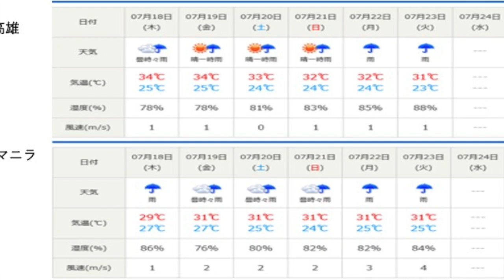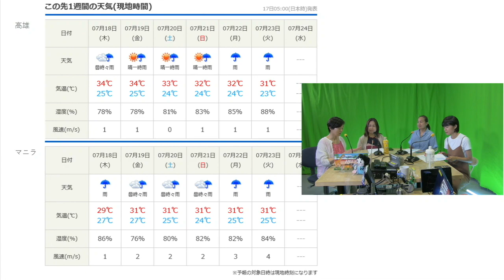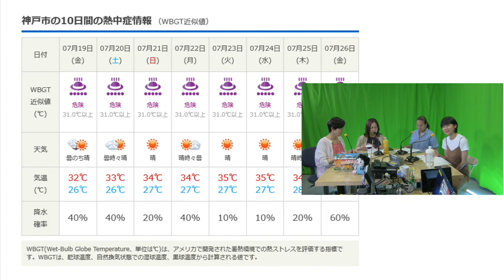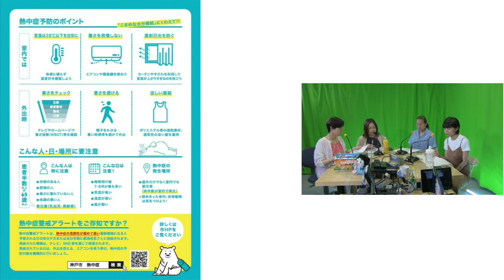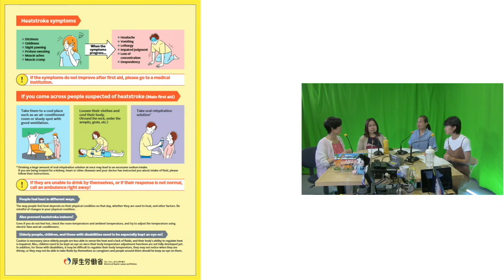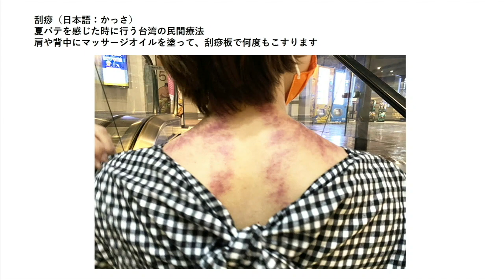2024年7月20 日「AWEPあんしんつうしん」熱中症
今回は日本より赤道に近い暑い国台湾台南、高雄からインターンとしてAWEPにやってきたリリーさんとフィリピン、マニラの移住者ジーンさんとジヨアンさんとAWEPスタッフ鋤柄さんが「熱中症」について、日本との違いを話します。